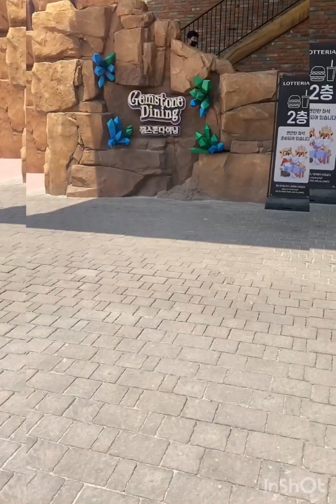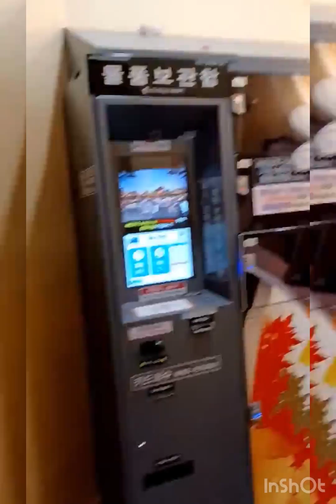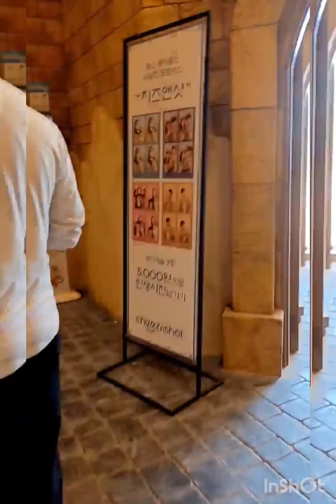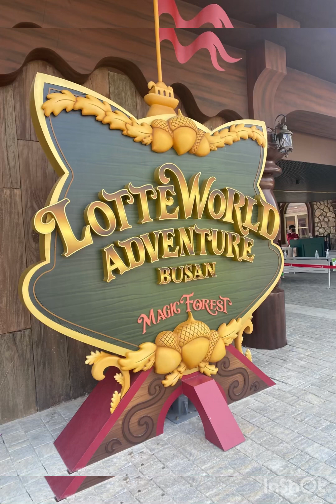LOTTE WORLD ADVENTURE BUSAN|SOUTH KOREA